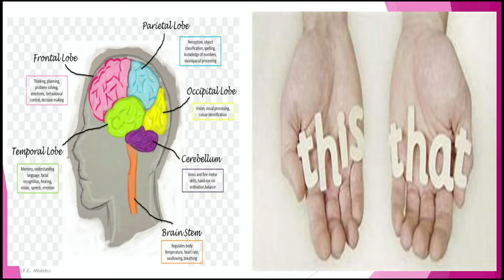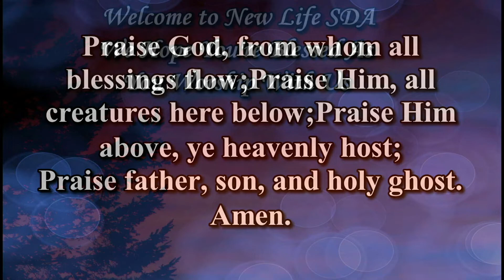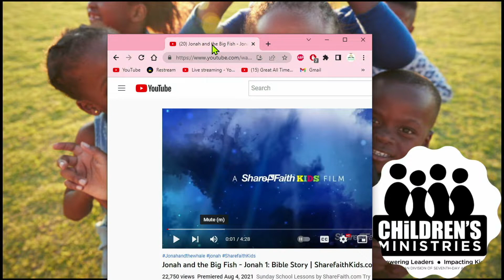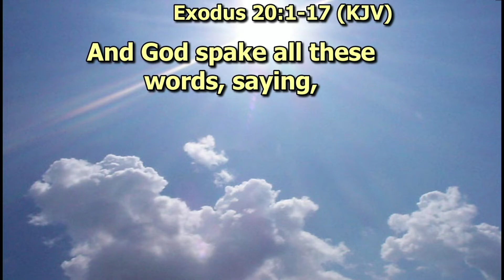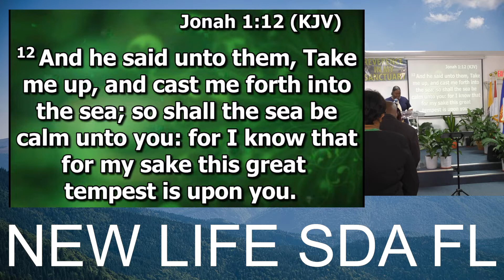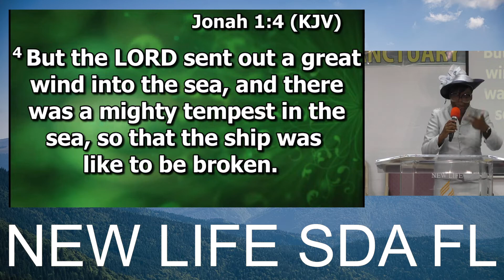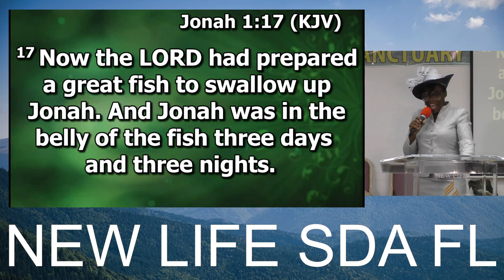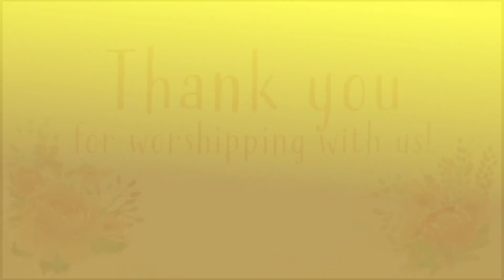Recharge and Refocus | Sis Melody Walker- Brown New Life Seventh-Day Adventist Live Church Service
New Life Seventh-Day Adventist Church Sunrise FL,
with Pastor Leonard Wilson.
We Hope You Enjoy The Lord's Sabbath Day With Us.
Your local SDA Church, feel free to stop by for a visit anytime.